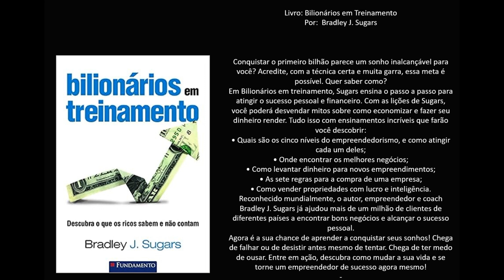Livro: Bilionários em Treinamento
Por:  Bradley J. Sugars